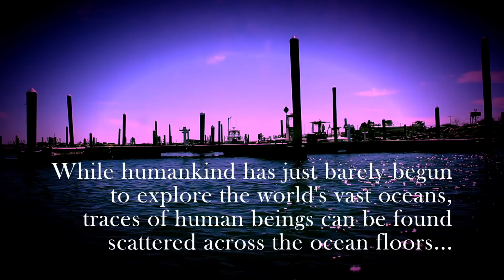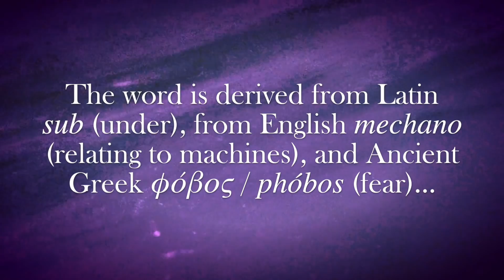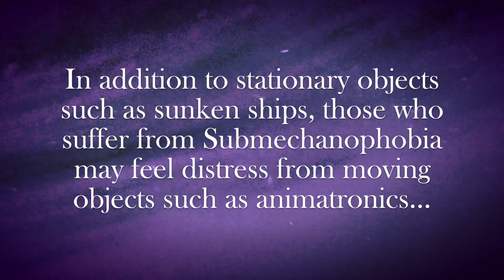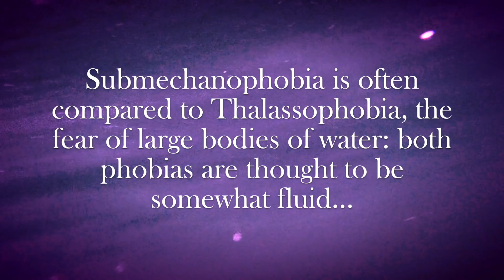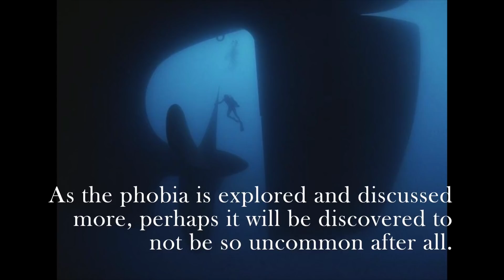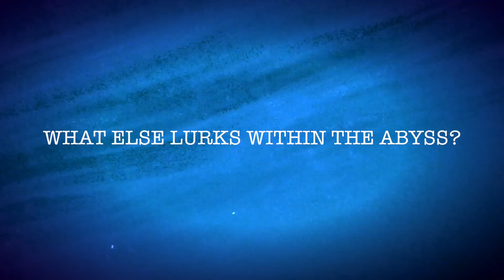Submechanophobia: Fear of Submerged Man-Made Objects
It's a fear of the modern era that's generally been little researched. Submechanophobia is a popular topic of discussion on message boards, especially Reddit, but what does it actually mean? See for yourself if you might have this phobia through the test of these images.